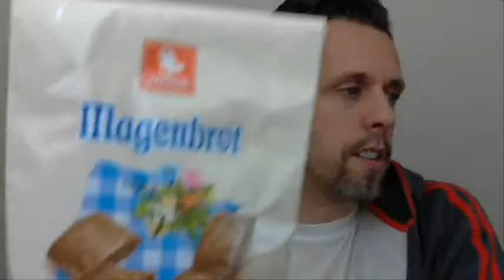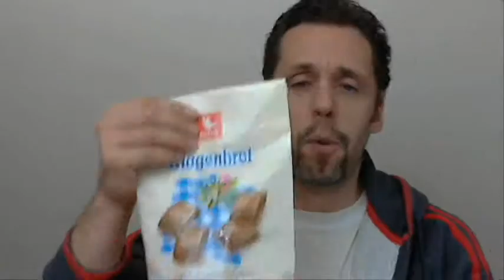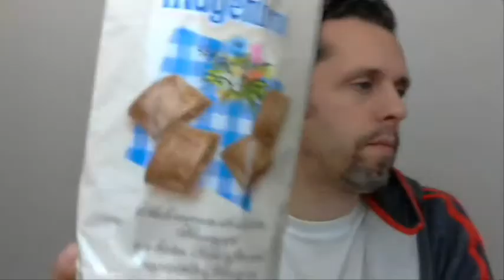Sweets|Checker - Ausgabe #30: Einmal eine Magenfüllung bitte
Heute ist das Produkt Magenbrot von der Firma WEISS aus Neu Ulm dran. Wie es meinen Magen füllt, erfahrt ihr im Video.